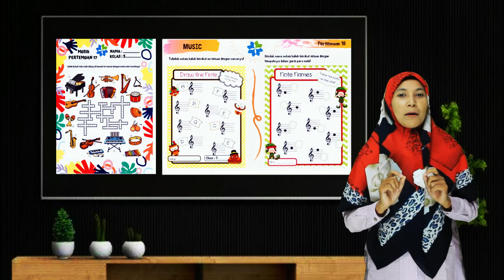MENGENAL BERMACAM - MACAM ALAT MUSIK ( GRADE 3 )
Musik grade 3